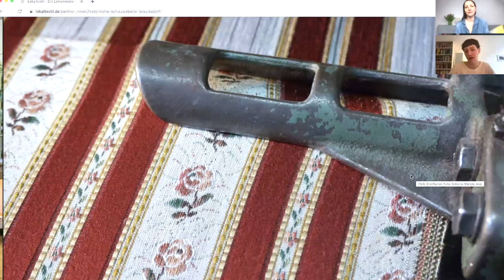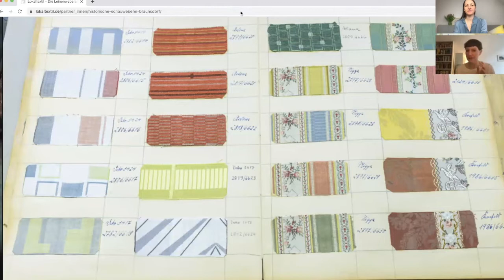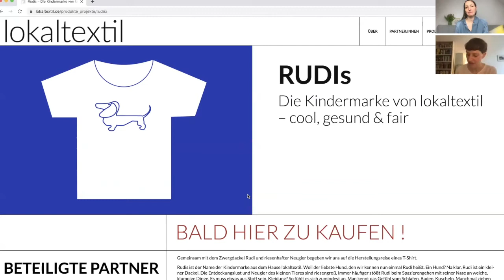Textile Zukunft: Lokales Wirtschaften, Interview mit Mode-Designerin Eva Howitz | Susanne Stern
Du gehörst heute zu den Erst-Gratulanten in der Geburtsstunde einer zukunftweisenden Initiative: lokaltextil.

Lokales Wirtschaften ist ein Thema das uns in den kommenden Jahren mehr und mehr begleiten wird. Die Modedesignerin Eva Howitz und ihre drei Kollegen Marcus Pester-Weißbach, Lena Seik und Frieder Weißbach haben das erkannt und erzeugen mit zukunftsweisenden Projekten eine neue Stufe des lokalen Textil-Wirtschaftens.

Wir sprechen mit Eva über die Mission von lokalextil, gehobene Schätze, Potentiale lokalen Wirtschaftens und dessen Dringlichkeit.

In diesem Interview erfährst du:

👉 Wie es zur Gründung von lokaltextil kam

👉 Welche Schätze in der mitteldeutschen Region verborgen sind

👉 Warum eine lokale Textilwirtschaft so wichtig ist

👉 Was passiert, wenn wir Fastfashion konsumieren

👉 Welche Projekte lokaltextil schon jetzt verfolgen

Und jetzt wünsche ich dir so viel Freude beim Hören und freue mich auf deine Meinung,

Deine Susanne ❤️🌈🌿